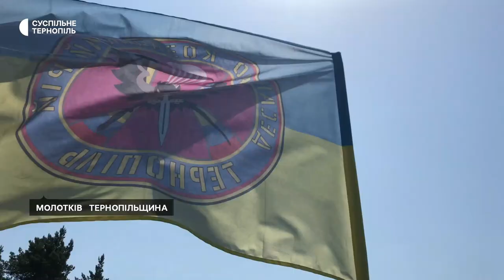На Тернопільщині відкрили військово-патріотичний табір для дітей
На Лановеччині запрацював військово-патріотичний табір. Вже другий рік поспіль його організовують члени українського козацтва. Юнаків і дівчат навчають військової тактики та медицини, рукопашному бою та поводженню зі зброєю. У табір "Подільсько-Волинська січ" приїхали більше сотні дітей з різних областей України. Про це розповів один із організаторів табору Володимир Мосейко.